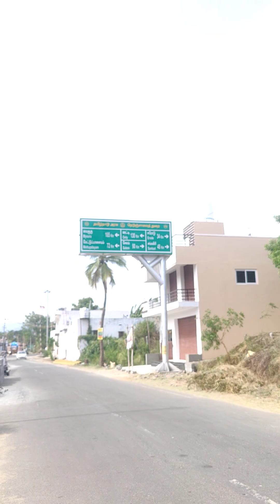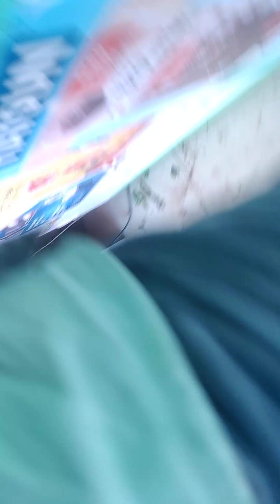10 December 2023